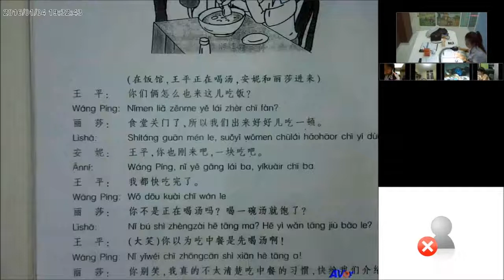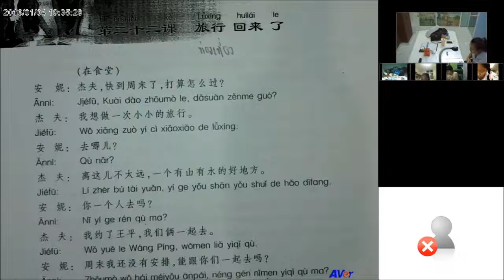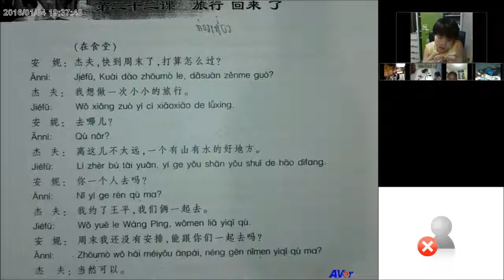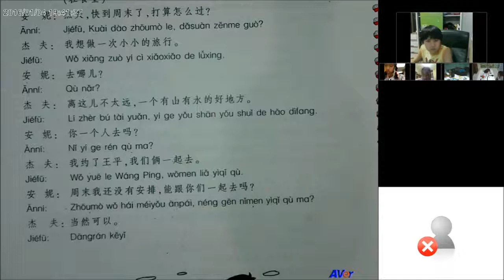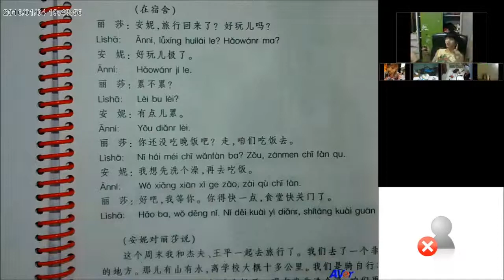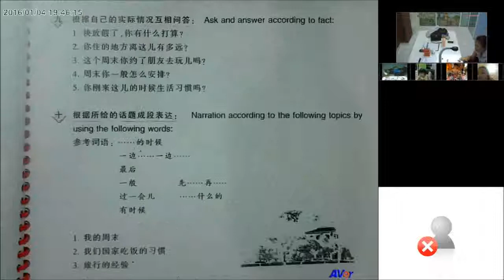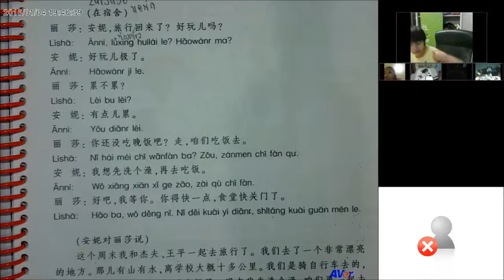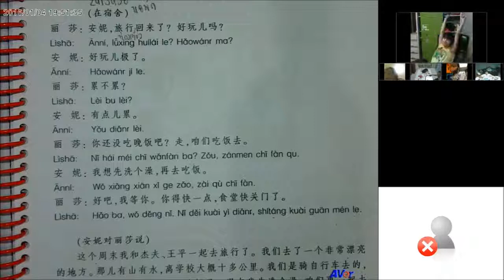สอนภาษาจีน ออนไลน์ บทที่22 ท่องเที่ยวกลับแล้ว ตอนที่ 3/3 (วันที่ 4 มกราคม 2559)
เว็บเพจ สถาบันไอแพนด้า เชียงใหม่